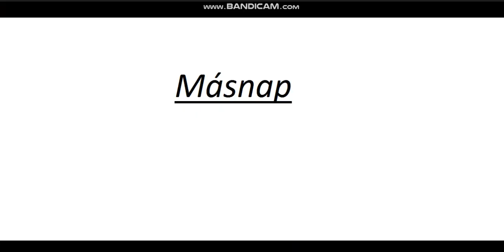Az évszakok örzője 4.rész